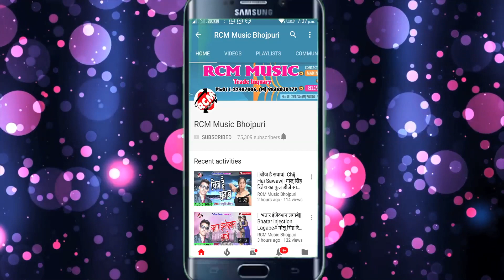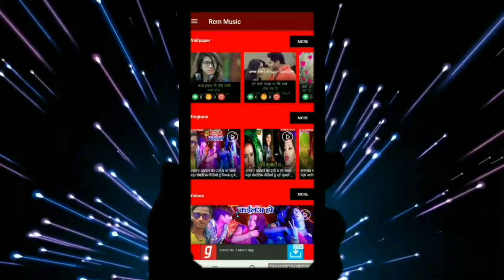|| योगी जी मोदी जी की कावर यात्रा || चंद्रशेखर फौजी का 2019 का नया कांवर सांग ||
Title: YOGI JI MODI JI KI KAWAR YATRA
Singer: CHANDRASHEKHAR FAUJI
Lable: RCM Music
Lyrics: PUNIT PUKAR
Video Director:
DOP: